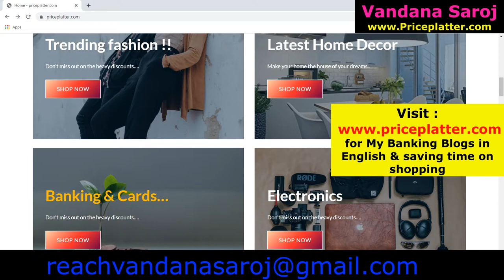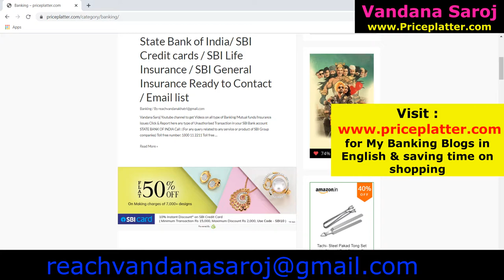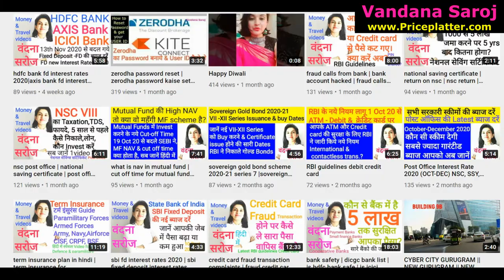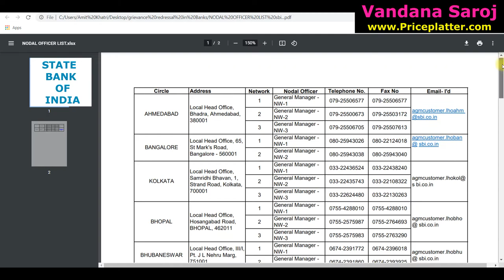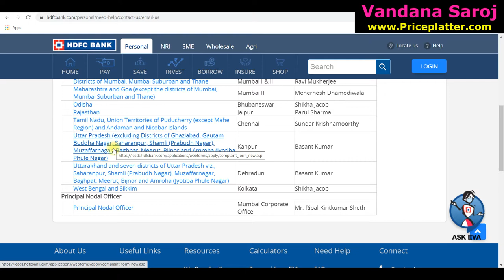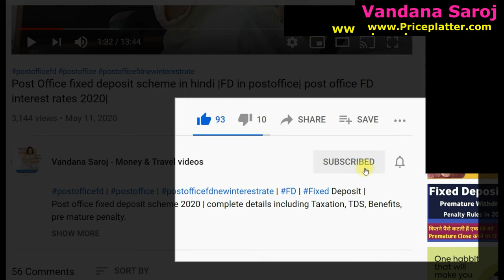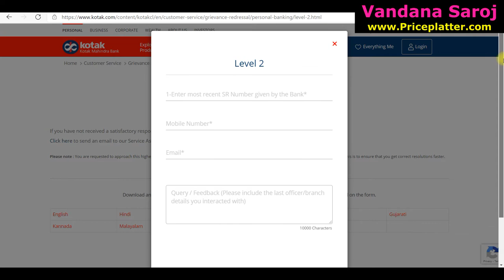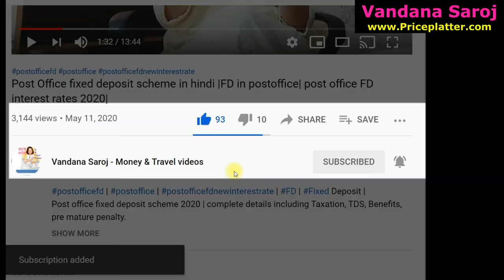your All Banking problems will get solved after watching complete video | bank complaint kaise kare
1.

2.     Apply SBI Simply click Credit card now to get Amazon Gift card worth of 500 Rs. on Joining
3.   Open - 0 Zero Balance Savings account in Kotak now*

4.  Buy Flower & indoor Plants online at 10% extra discount
My Videos -
Banking Schemes, Bank account fraud ,complaint to RBI  –